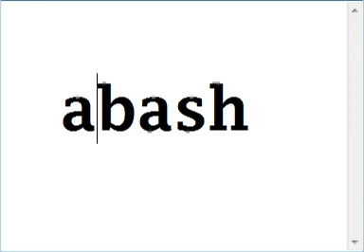"abash" - pronounced and defined